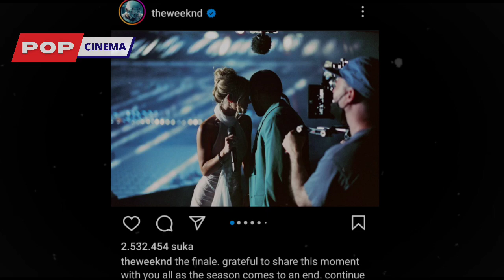The Idol Canceled at HBO After 1 Season - Starring The Weeknd and Lily-Rose Depp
'The Idol,' Starring The Weeknd and Lily-Rose Depp, Canceled at HBO After 1 Season